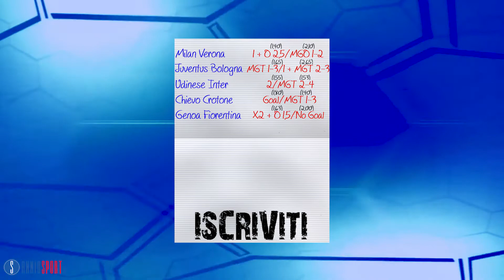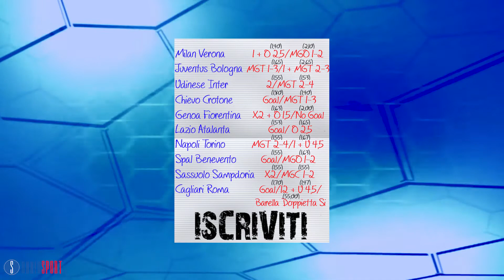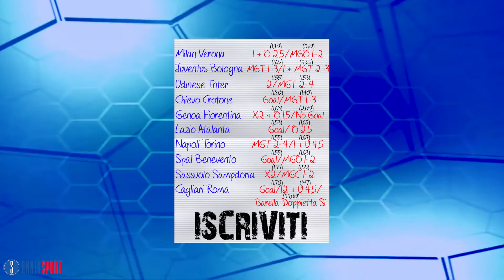Pronostici per la 36^ giornata di serie A - Il Bollettone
Fine campionato e qualche quota da rischiare per provare a sbancare in queste ultime giornate. Affidatevi ancora al nostro caro Bollettone sulla serie A e diteci le vostre giocate nei commenti.

Partite:

Milan - Bologna 1:26
Juventus - Bologna 2:28

Udinese - Inter 4:36
Chievo - Crotone 5:58
Genoa - Fiorentina 7:43
Lazio - Atalanta 8:24
Napoli - Torino 9:42
Spal - Benevento 10:45
Sassuolo - Sampdoria 12:12
Cagliari - Roma 13:20